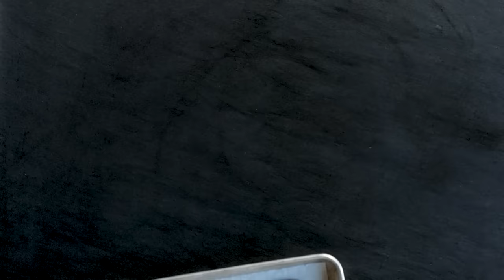Chewy Gingerbread Latte Cookies | Vaughn Vreeland | NYT Cooking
Cookie Week is off to a tasty start, folks! Vaughn is in the kitchen studio making his Gingerbread Latte Cookies. Chewy, spicy, caffeinated and textural, these cookies are a delightful addition to any cookie box.